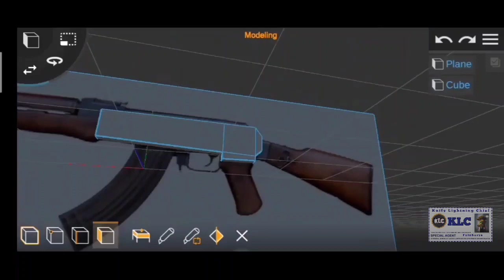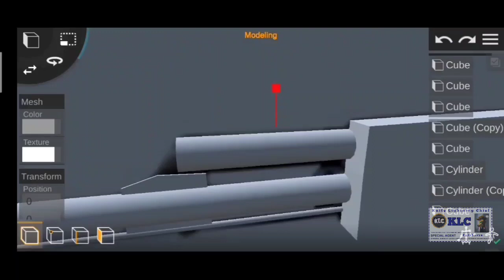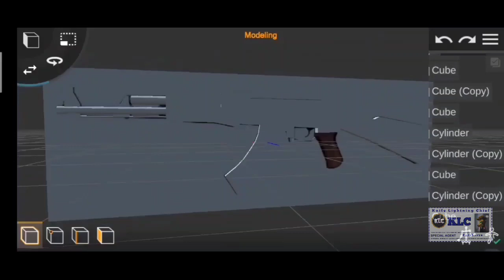Prisma-3D ~ AK-47 [Free Download] ✅